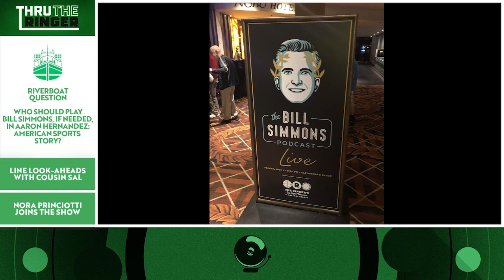Should Jerry Jones Clean House? The Jaguars' Disaster & MORE! | Thru The Ringer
Welcome to 'Thru the Ringer' where Tate Frazier & Cousin Sal break down the most recent happenings in ALL of sports! They started off with some hot button topics… like if Jerry Jones should take the Star Wars’ approach and blow up the Death Star in Dallas 😂 Make sure to stick around for your other favorite segments and don’t miss Nora Princiotti joining the show! Check it out 👉

00:00 INTRO
00:44 FIRST TATE
5:57 OVER/UNDER REACTION
15:48 RIVERBOAT QUESTION
17:50 LINE LOOK-AHEAD
30:12 THE TATE DEBATE
32:00 NORA PRINCIOTTI JOINS!